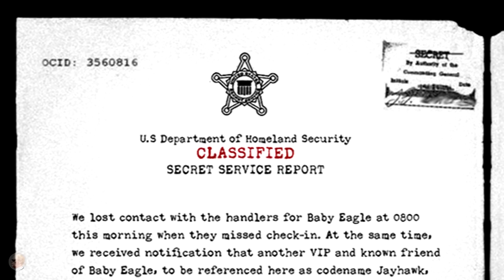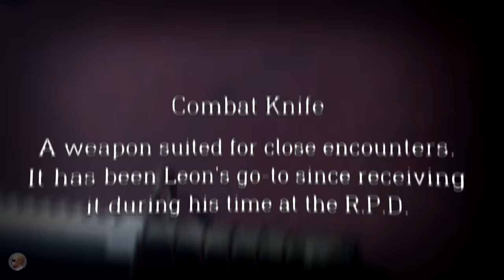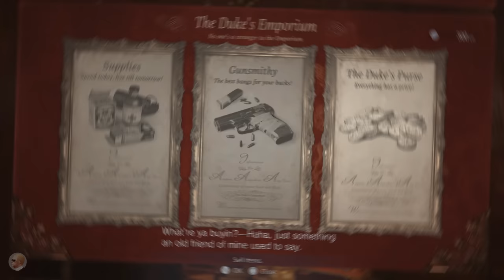RESIDENT EVIL 4 REMAKE SAPE! | Analisis de TODO lo mostrado: Impresiones, Curiosidades y Detalles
Krauser, la pelea con el Garrador, el primer careo con Salazar y todo lo mostrado desde su anuncio recopilado y plasmado en un video.
Desde las mecanicas hasta los gráficos, pasando por Leon S. Kennedy, Ashley Graham, Luis Sera, Jack Krauser y demás, en este envío queremos ir calentando la previa de la demostración que puede llegar mañana mismo de la mano del Capcom Spotlight 2023, donde, además de Resident Evil 4 Remake, se darían a conocer más detalles de distintos juegos de la compañía nipona.
Mientras tanto, disfruten este video cargado hasta las pel0tas de datos, opiniones, teorías e impresiones sobre todos los avances y gameplays que fueron mostrados.
¡Disfruten este video tanto como yo disfrute de crearlo!